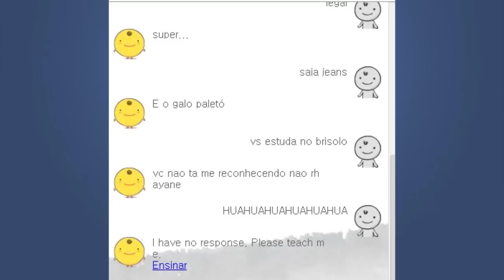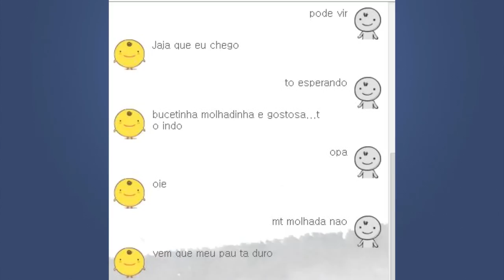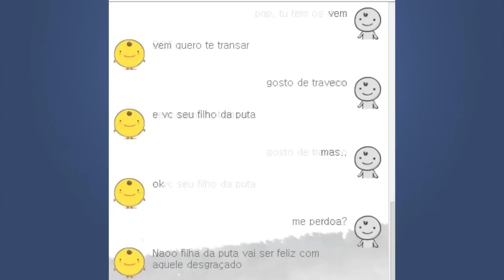Oi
Pra quem tá em duvida, isso é tipo a evie, um robô. Esse é o Simi. Tava de brinks só